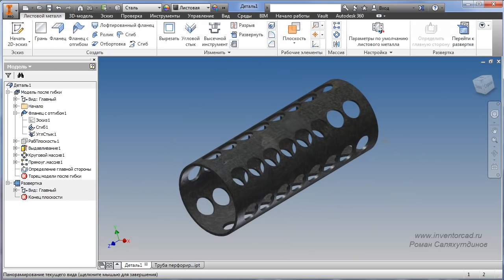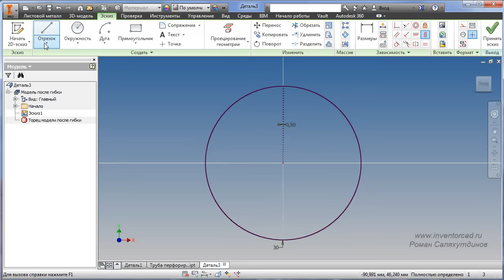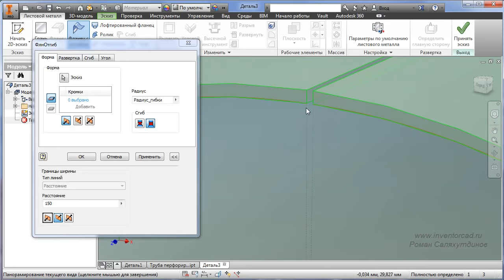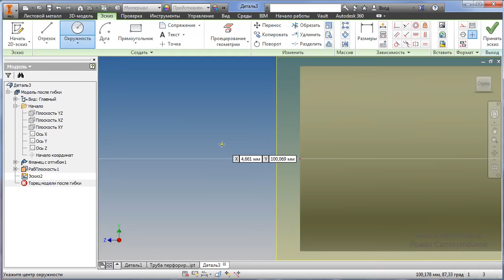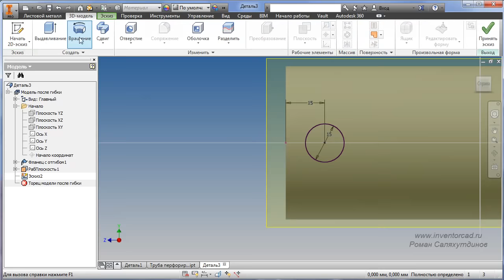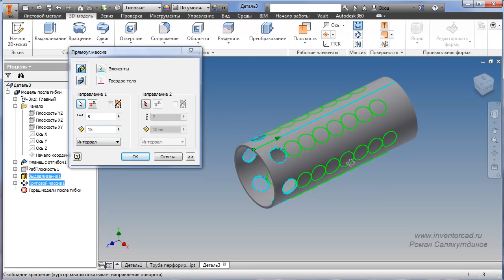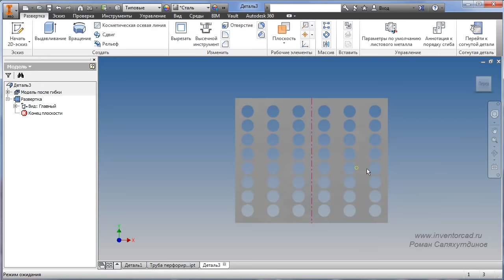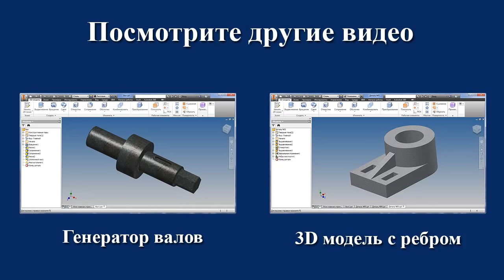Autodesk Inventor. Урок №20. Труба развертка. Листовая деталь | Роман Саляхутдинов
Ранее я выкладывал видео о том, как создать Перфорированную трубу в Autodesk Inventor.  Сегодня я покажу, как создавать трубы и делать их развертку.

Создадим новый документ Деталь листовой материал. Создадим эскиз на плоскости Спереди, создадим дугу радиусом 30 мм с центром в точке начала координат.Далее перейдем на вкладку Листовой металл и запустим команду Фланец с отгибом. Укажем эскиз 1, зададим параметры: направление от нас, стенка внутрь, расстояние 150 мм. Создадим фланец с отгибом. Толщину стенки установим 2 мм.

Далее создадим вспомогательную плоскость касательную к цилиндрической грани трубы и параллельной плоскости YZ. Создадим эскиз на новой плоскости в виде окружности, Ø15 мм, проставим необходимые размеры. Далее перейдем на вкладку 3D-модель  запустим команду Выдавливание, выберем параметр Вычитание, расстояние 10мм, направление 2. Создадим вырез. Скроем Рабочую плоскость 1.

Затем на панели Массивы создадим массивы отверстий с помощью команд Круговой массив и Прямоугольный массив. Далее на вкладке Листовой металл на панели Развертка запустим команду Создать развертку. Развертка трубы выполнена. Вернемся в прежний режим запустив команду Перейти к согнутой детали. Труба снова согнута. Не забывайте заходить на мой канал на YouTube, чтобы посмотреть другие видеоролики.